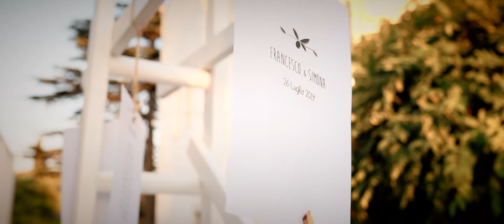Trailer Francesco e Simona - Francesco Cammisa Fotografia Bari